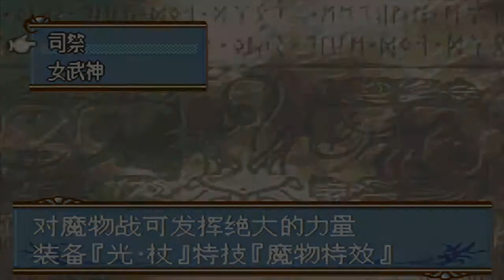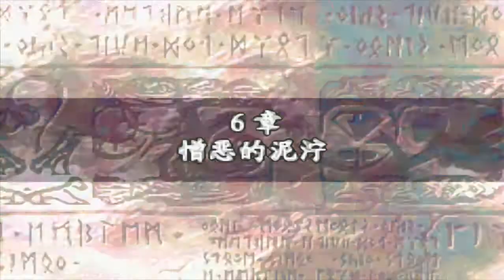火焰之纹章智慧的结晶：第六章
不定時會有新的影片上傳
感謝各位的收看 謝謝